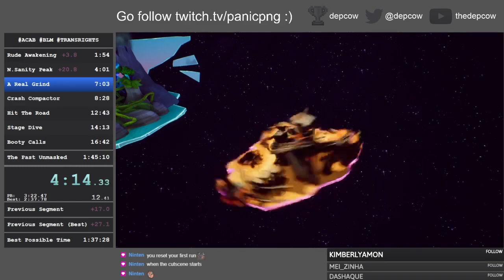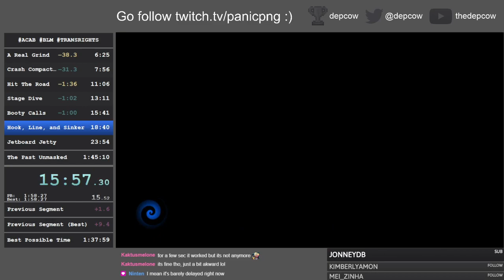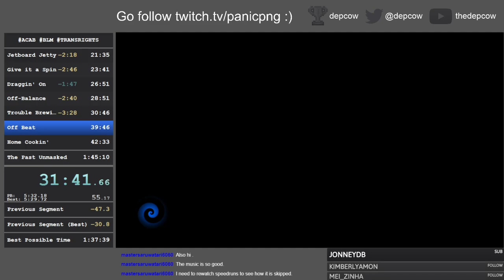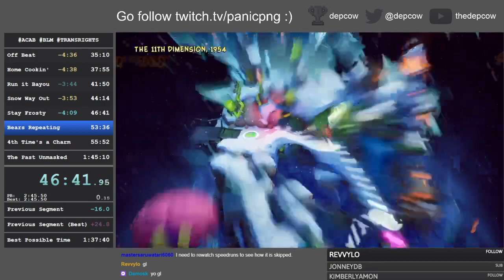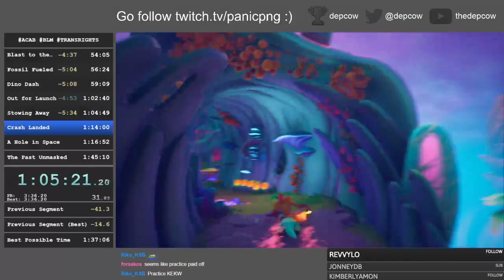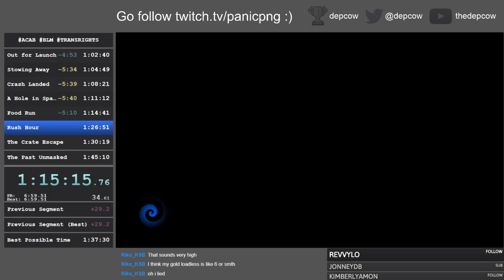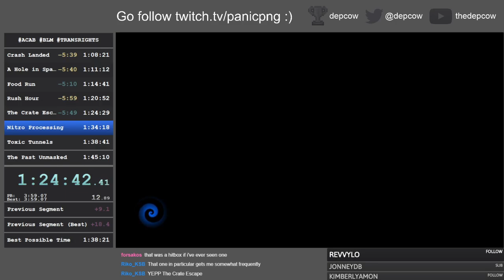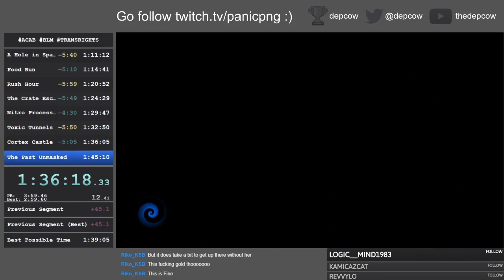Crash 4 Any% Speedrun in 1:59:57 RTA